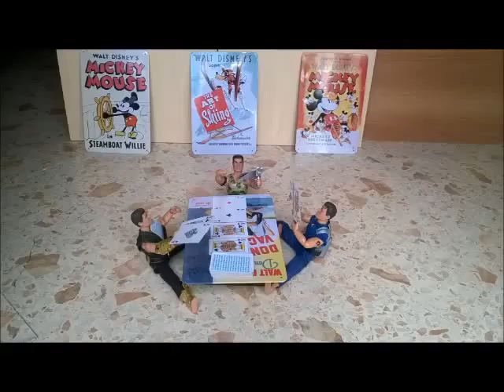Stop Motion Favi Action Man Poker Fight